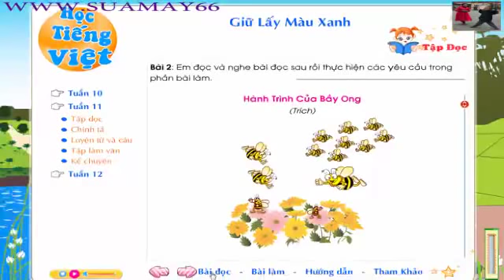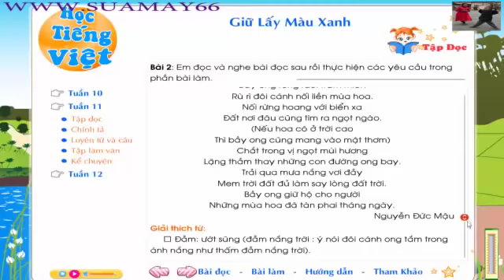Tiếng Việt 5, Tuần 11, Hành trinh của bầy ong, thuan mai, tiếng việt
Tiếng Việt 5, Tuần 11,   Hành trinh của bầy ong, thuan mai, tiếng việt, ôn thi

Youtube Thuan Mai biên soạn và tập hợp những video học tập hoàn toàn miễn phí, rất bổ ích cho việc tự học ở nhà. Với môn tiếng việt lớp 5 bao gồm chính tả, luyện từ và câu, tâp làm văn ... mang đến một cách học mới sinh động và hiệu quả, tạo niềm vui và hứng thú khi các bạn học bài. Bạn có thể xem đi xem lại nhiều lần cho đến khi hiểu bài. Đặc biệt cha mẹ cũng có thể chia sẻ cùng với con em mình.